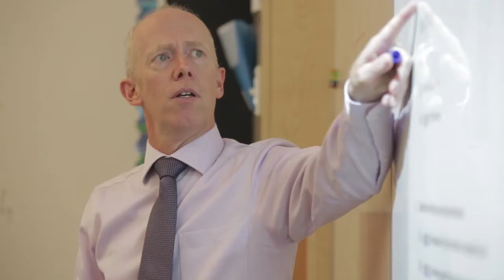Giving Tuesday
Appleby College is taking the opportunity to acknowledge all of you who continue to support our community throughout the year on December, 2, 2014 – Giving Tuesday. Enjoy our Video of thanks!